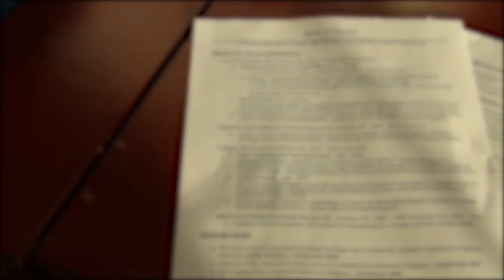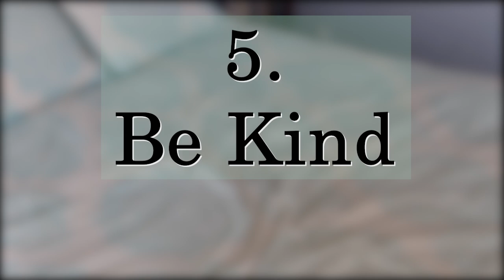Coping with Quarantine! | 5 tips to help you cope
5 ways that I'm coping with self-isolation that I'm hoping can help you too!
Let's get in touch!